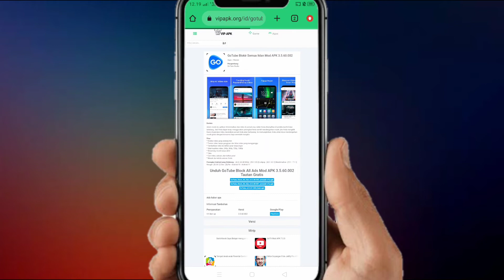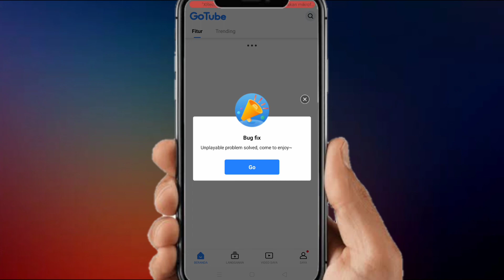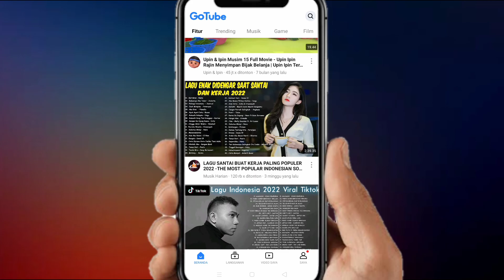Cara Download Aplikasi GoTube Agar Tampilannya Tidak Seperti Google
Cara Download Aplikasi GoTube Agar Tampilannya Tidak Seperti Google Dan Bisa Nonton Video

Bagi kalian yang mengalami masalah pada aplikasi gotube yaitu ketika login tampilan nya seperti google, kalian wajib coba cara ini agar bisa nonton video di aplikasi gotube seperti biasanya.